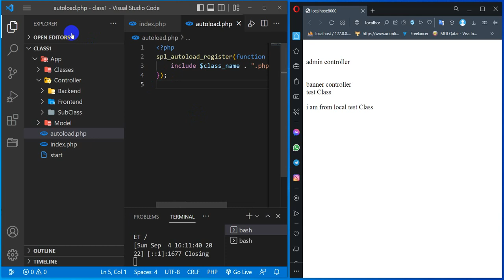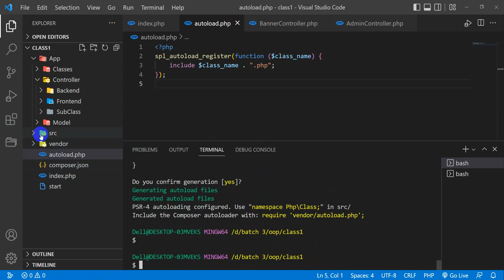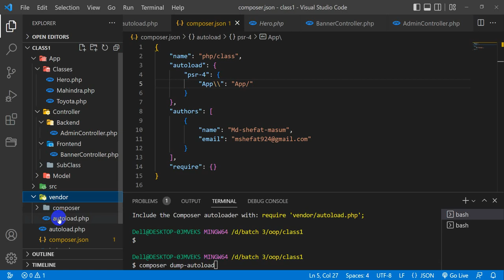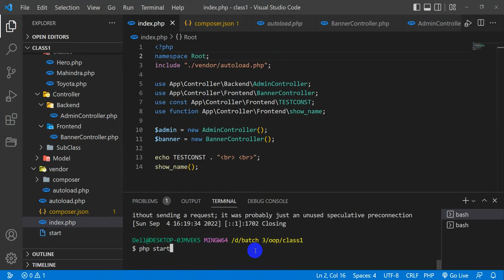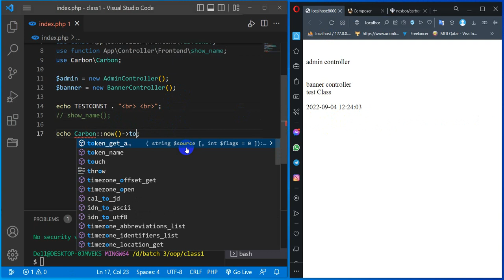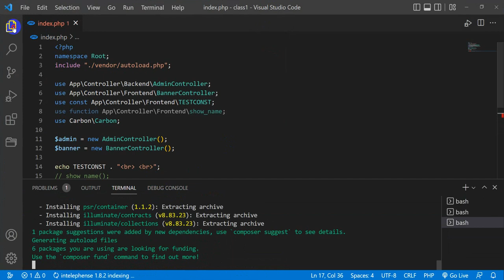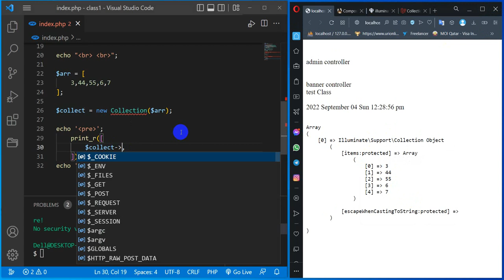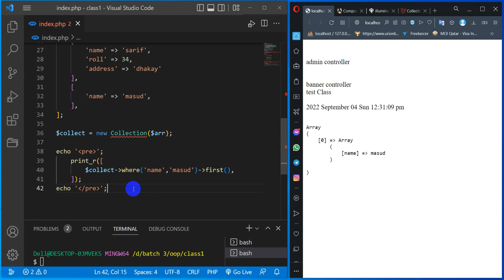PHP OOP 8 : composer, autoload, PSR-4, package install, Carbon, Collection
PHP Object Oriented Programming Part 8 :

Topics:
1. PHP composer install
2. dump-autoload
3. class autoload
4. class source set
5. PSR-4
6. 3rd party package install
7. carbon
8. Laravel collection